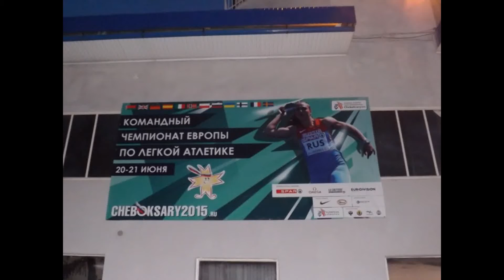В Чебоксары прилетели 700 инностранных спортсменов и гостей